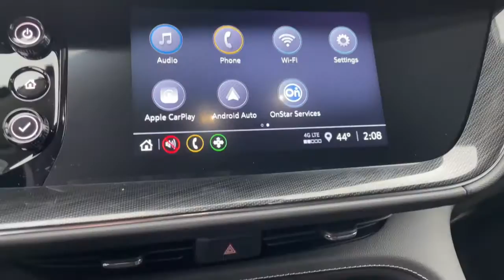2022 Buick Envision Naperville, Plainfield, Aurora, Oswego, Chicago, IL B6434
Sapphire Metallic New 2022 Buick Envision available in Naperville, Illinois at Woody Buick. Servicing the Plainfield, Aurora, Oswego, Chicago, IL area.

Woody Buick
1585 W Ogden Ave

Visit Woody Buick GMC at the corner of Ogden and Aurora Ave. In Naperville. Chicagoland's largest selection of new Buicks and GMCs. 2022 Buick Envision Preferred FWD 24/31 City/Highway MPGWoody Buick GMC helps keep Chicagoland moving! We are a family-owned and operated dealership conveniently located at the corner of Ogden & Aurora Ave in Naperville with the largest Buick and GMC inventory around. If you're in the neighborhood, stop by to say hello! Woody will be standing in the showroom with his checkbook ready to give you top dollar for your trade-in. Our philosophy is: If you have a trade, you have a deal! Valet Service provides complimentary pick up and drop off of loaner vehicles, and a service department open until midnight enjoyed by customers from the cities of Naperville, Aurora, Downers Grove, Lisle, Saint Charles, Plainfield, Oswego and Montgomery, as well as Chicago and the surrounding communities. Price includes: $250 - GM Financial Bonus Cash Program. Exp. 04/04/2022